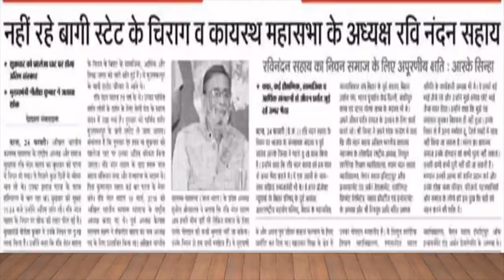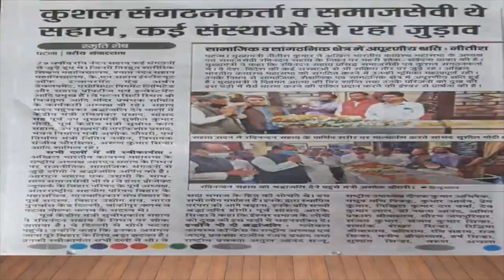बागी राजपरिवार के राजा रवि नंदन सहाय जी